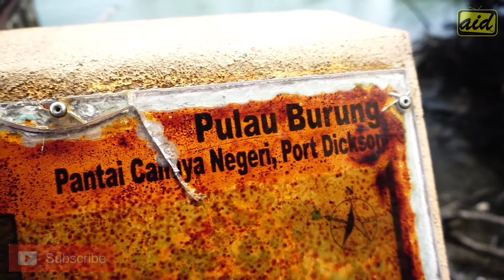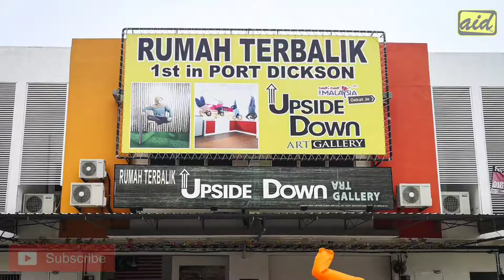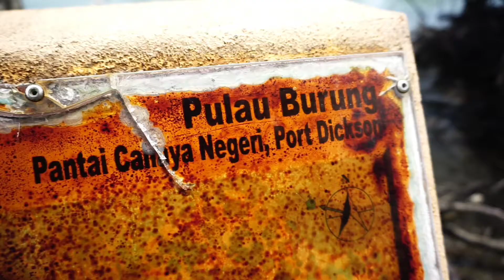vlog malaysia : ramai orang ke kat port dickson musim pkpp ni ???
hampir beberapa bulan rakyat malaysia tidak dapat keluar rumah akibat musibah yang melanda di seluruh dunia.sekarang negara kita masih belum pulih sepenuhnya dari musibah tersebut.namum tempat pelancongan telah mula dibuka untuk rakyat malaysia.jom temgok ramai orang tak di port dickson musim pkpp nie ??/